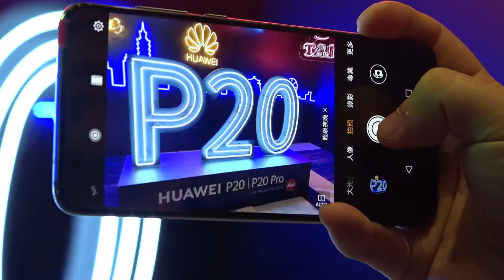神腦最速報-HUAWEI P20 P20 Prp 隋棠現身說法 最愛拍小孩跟毛小孩了